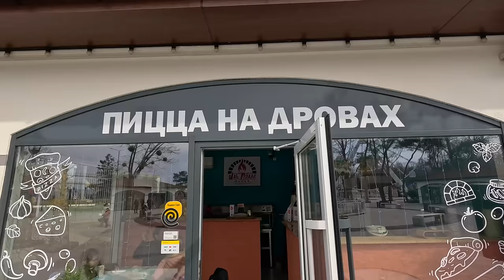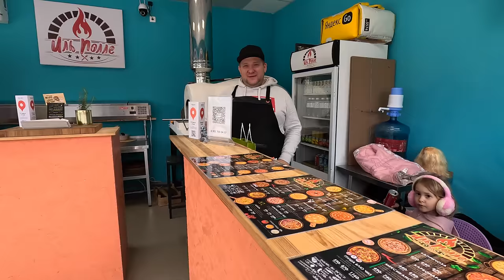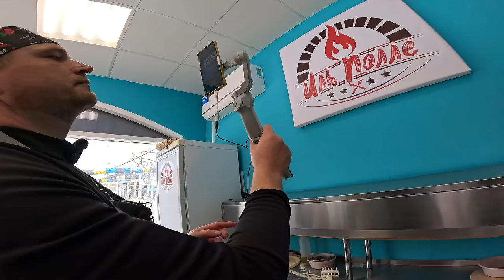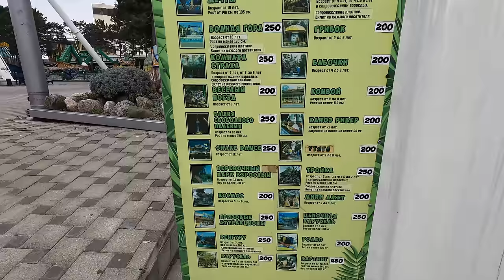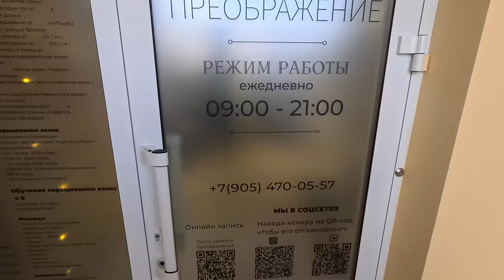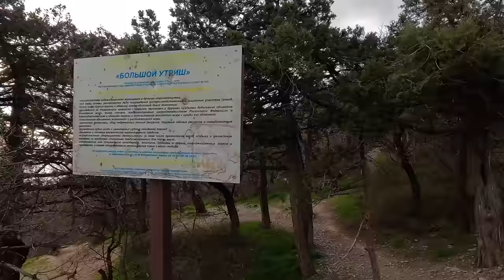ШОК АНАПА НАЧАЛОСЬ! СНОСЯТ ПОД НОВУЮ НАБЕРЕЖНУЮ! ОБЗОР НА ГОРОД! ОТЧЁТ ГЛАВЫ ГОРОДА! БОЛЬШОЙ УТРИШ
Прекрасные женщины❤️!
Поздравляем вас с наступающим праздником 8 марта💐!
В честь праздника 🎆 в нашем салоне
✨ ПРЕОБРАЖЕНИЕ ✨
Действуют
😍специальные цены😍 на все процедуры 6️⃣,7️⃣ и 8️⃣ марта
Маникюр полный в эти дни 1️⃣3️⃣0️⃣0️⃣₽
Педикюр полный 1️⃣9️⃣0️⃣0️⃣₽
Стрижка женская короткий волос от 5️⃣8️⃣0️⃣₽
Стрижка женская средний волос  от 9️⃣9️⃣0️⃣
Стрижка женская длинный волос от 1️⃣2️⃣9️⃣9️⃣₽
Депиляция ноги, голень/бедра 6️⃣0️⃣0️⃣₽
Подмышечные впадины 3️⃣9️⃣5️⃣₽
Бикини классика 6️⃣8️⃣0️⃣₽
Глубокое бикини 9️⃣9️⃣9️⃣₽
Оформление бровей и окрашивание 6️⃣5️⃣0️⃣₽
Массаж лимфодренажный   9️⃣0️⃣0️⃣₽ + диагностика в 🎁  😃
У
ул.Владимирская 144